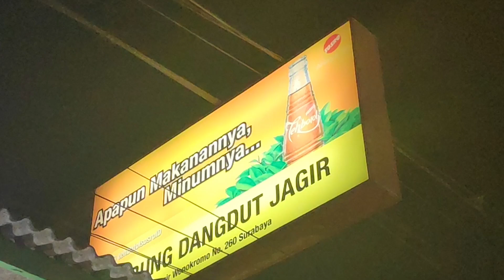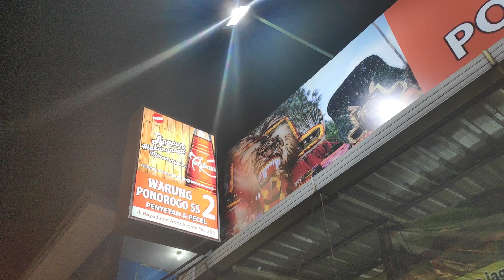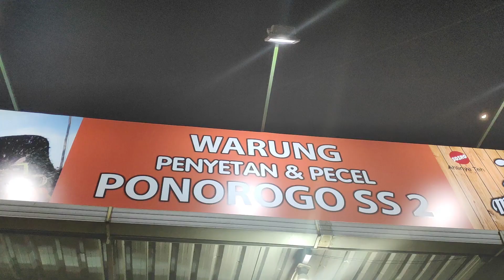SEGO SAMBEL ENAK DI SURABAYA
Mungkin ada beberapa sego sambel yang terkenal enak dan pedas di Surabaya.
Nah di video kali ini kita bakal nyobain nasi sambel yang tersembunyi tapi enak banget !